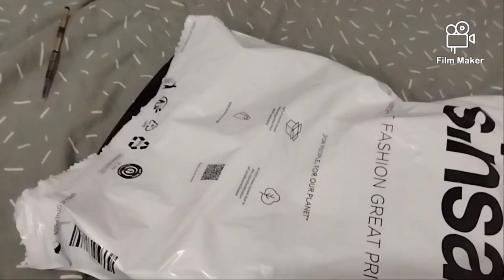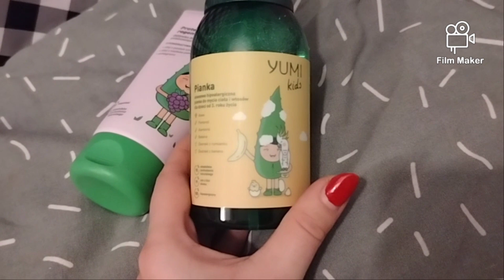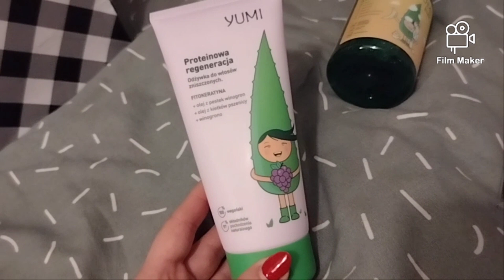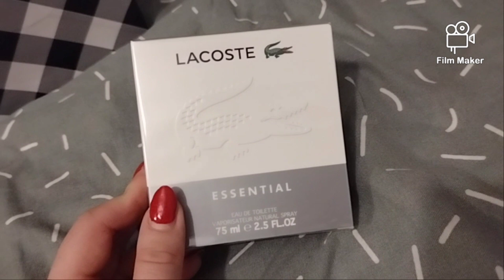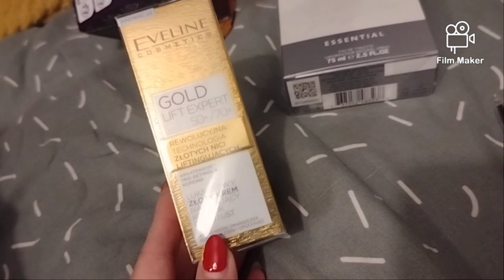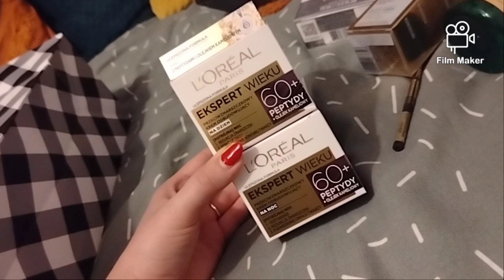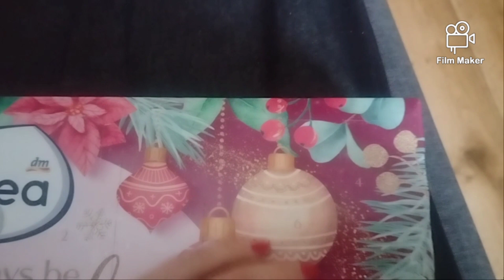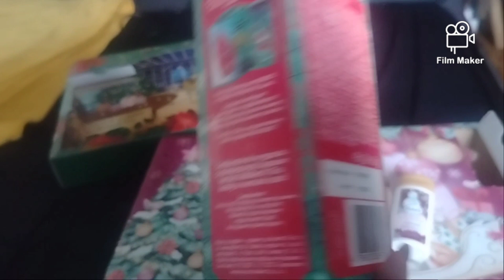VLOGMAS 4 haul Hebe& prezenty dla bliskich